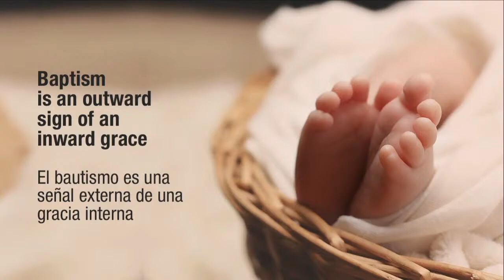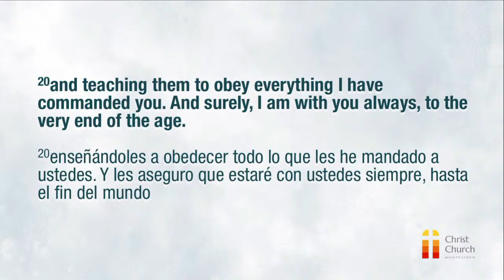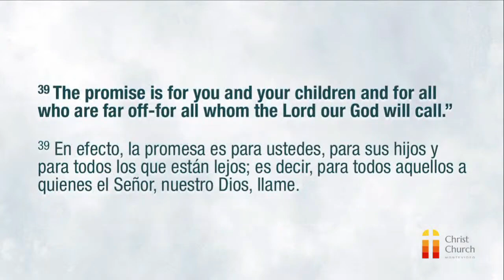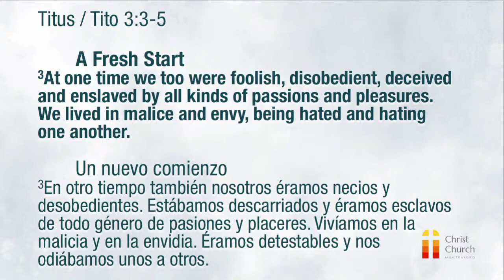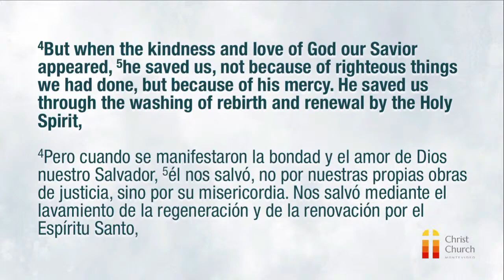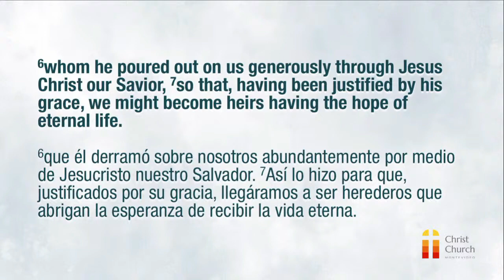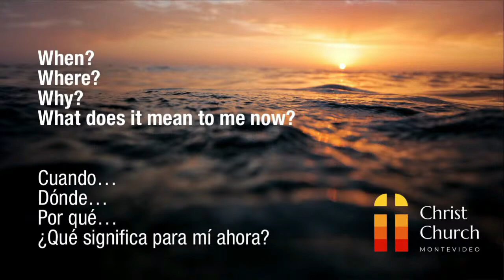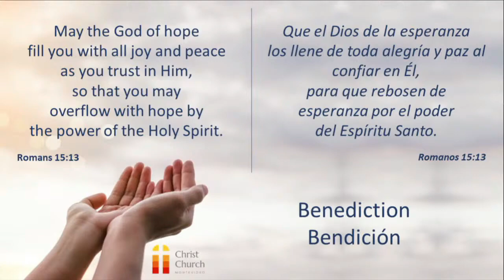Interpretación Español - 20.10.24 - Hablemos Sobre el Bautismo: Una Vista Panorámica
La segunda parte de nuestra conversación sobre este símbolo cristiano central invita a la congregación a hacer preguntas e invita a todos aquellos que han decidido seguir a Cristo a dar este paso.

Serie: Una conversación interactiva sobre el propósito del bautismo cristiano y por qué parece haber tantas maneras de ser bautizado...¡incluso en Christ Church!